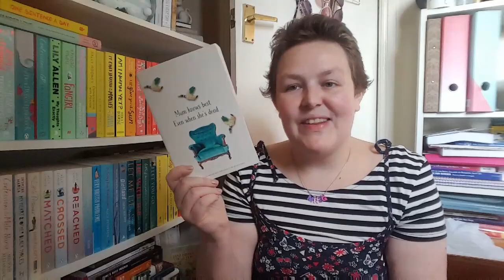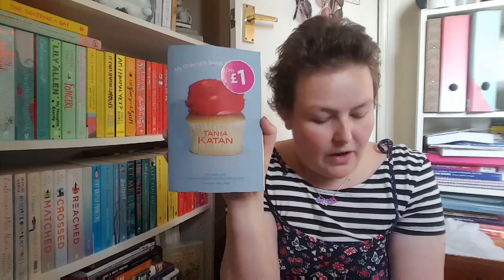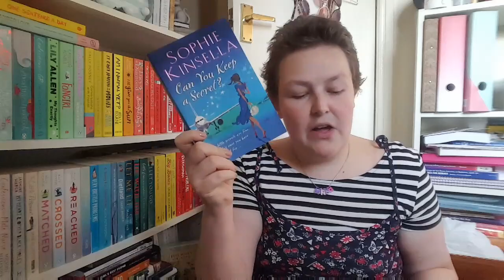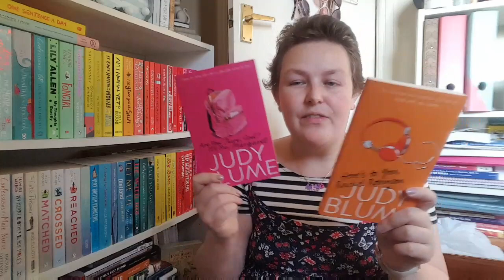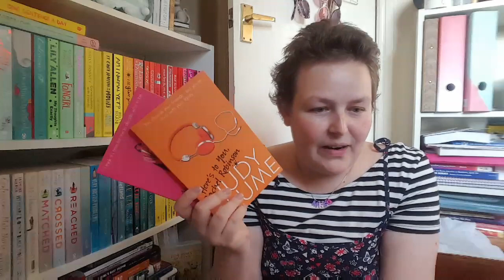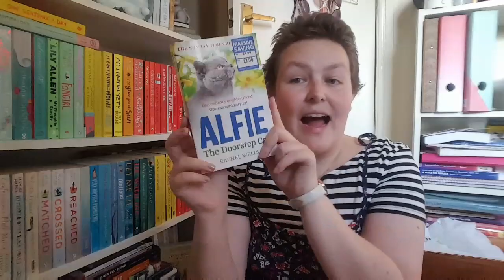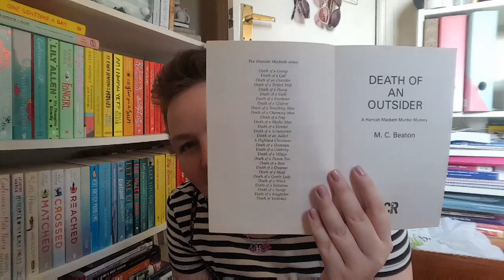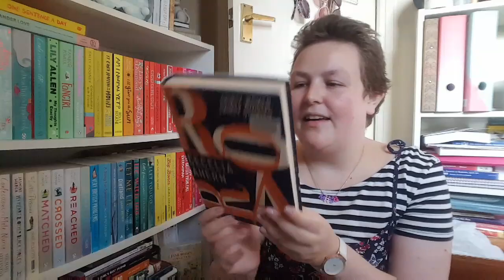Book Haul #5 | 40 Books for under £25!! | Uk Charity Shop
Hello and welcome back to another one of my book hauls!